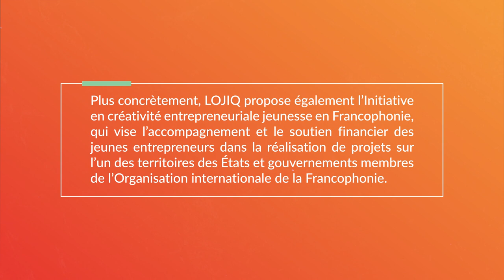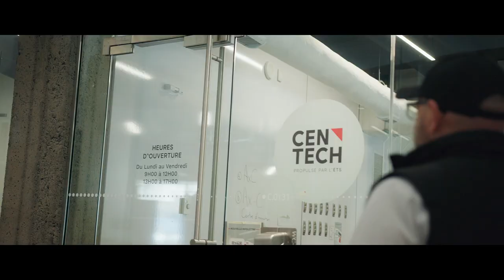L'action en francophonie du programme Entrepreneuriat de LOJIQ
Présentation de LOJIQ de l’action en francophonie de son programme Entrepreneuriat au travers notamment de l’Initiative en créativité entrepreneuriale jeunesse en francophonie.
L’ICEJF s’adresse aux jeunes entrepreneurs actuels ou en devenir âgés de 18 à 35 ans en offrant un accompagnement et un soutien financier pour la réalisation de projets entrepreneuriaux impliquant une mobilité sur l’un des territoires des États et gouvernements membres de l’Organisation internationale de la Francophonie (OIF).
LOJIQ souhaite souligner l’appui financier du Ministère des Relations internationales et de la Francophonie du Québec (MRIF) et le Secrétariat à la jeunesse du Québec.